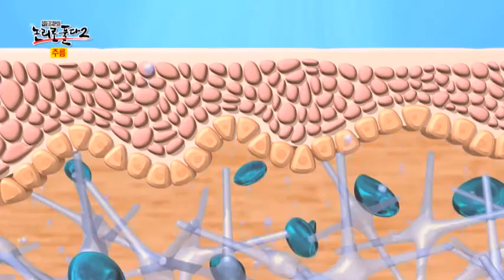발효 화장품 블라인드 테스트! 2주 후 피부 변화는?_채널A_이영돈PD,논리로풀다S2 16회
[이영돈PD,논리로풀다S2] 2013/09/08 방송 16회 # 주름

◎ 주름 개선을 위한 투자? 기능성 화장품의 효과는?
주름 개선 방법 중 가장 접근하기 쉬운 화장품. 그런데 손바닥만 한 크림 하나에 160만원?! 11년의 연구 끝에 개발된 이 크림은 한 번만 발라도 달라지는 걸 느낄 수 있다는데... 웬만한 주름개선시술보다도 비싼 초호화 초고가 기능성 크림은 과연 가격만큼 놀라운 효능을 보여줄 수 있을까? 이영돈 PD가 그 기적의 크림을 한 달 동안 직접 발라보았다. 과연 주름 크림 테스트의 결과는 어떻게 나왔을까?